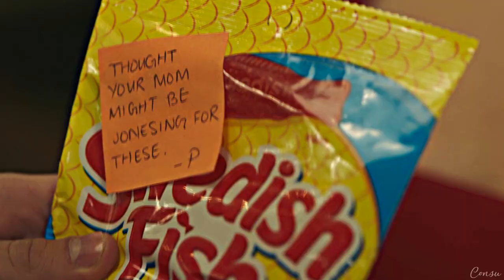Felix & Pilar - Ruin My Life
A little late but here it is! Felix and Pilar edit🥰